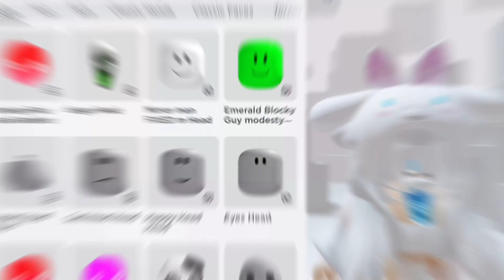أحصل على شخصية الوجه المخفي مجانا المدة محدودة🔥Get a hidden face character for free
‏3 حزمة جديدة إنها بالفعل معروضة للبيع وهي مجانية ، احصل عليها في الكتالوج.

مجانية لفترة محدودة فقط ، ادعي الآن.
ياجماعة محدود الكل على الرابط

قريبًا  قريبا سيصدر مجانا قبل 28 اغسطس
من هذا الماب